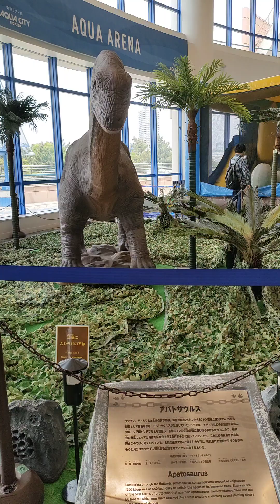りんぐの今日の有明・お台場【2024.4.21】